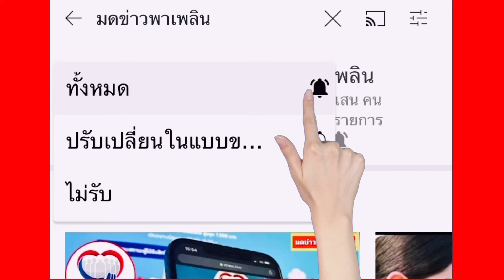แม่น้ำหนึ่ง ประกาศด่วน งดจุดธูป 3 งวด